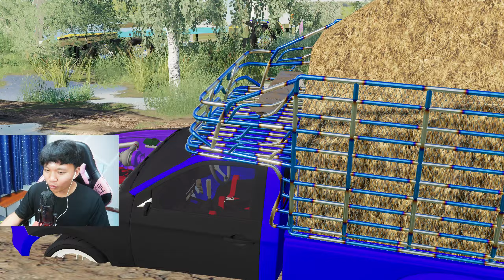กระบะคอกรุ่นเพื่อนมาทำประกันดึงกระบะคอกอีกคันที่จมอยู่ มิตล้อจะดึงขึ้นหรือเปล่า | FS 19